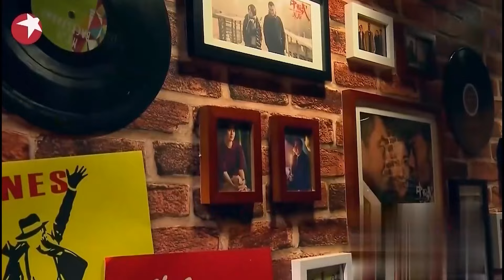唐嫣穿挂脖黑色礼服亮相，一段话尽显高情商，罗晋秒变盯妻狂魔，太幸福了！罗晋 唐嫣 王凯 明星 娱乐 电视剧品质盛典 Clip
2017Clip